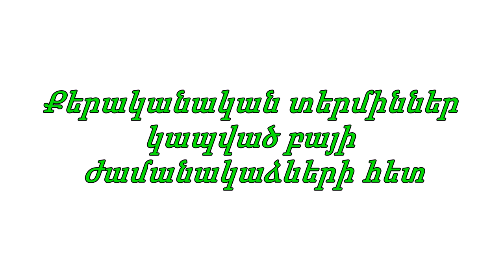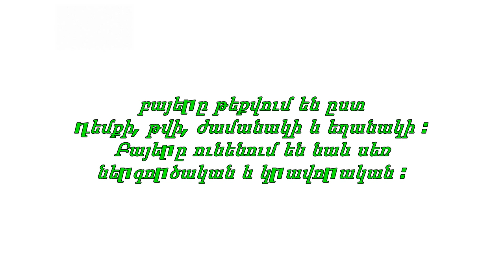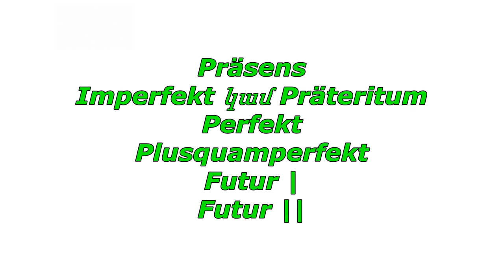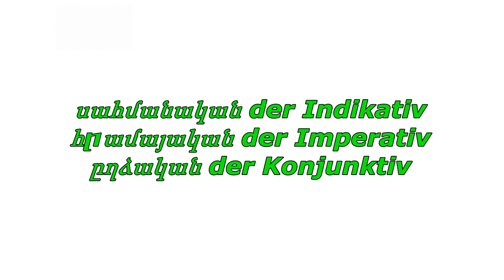գերմաներեն քերականություն, տերմիններ